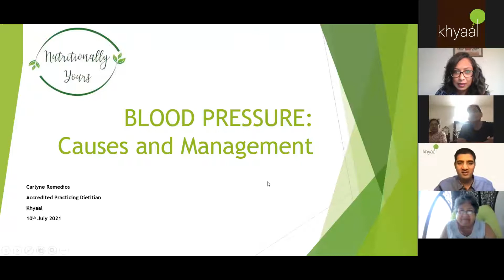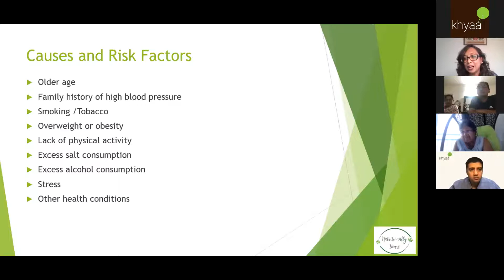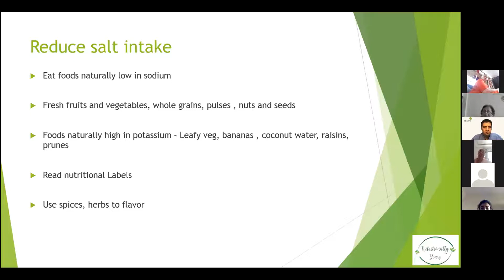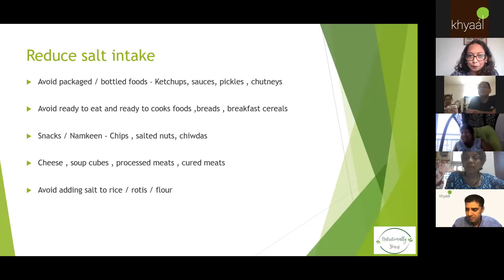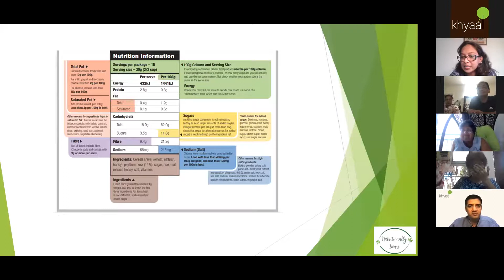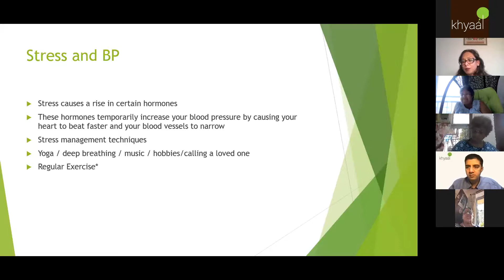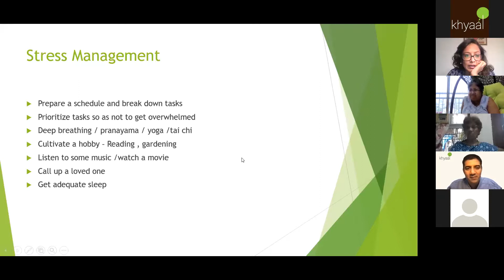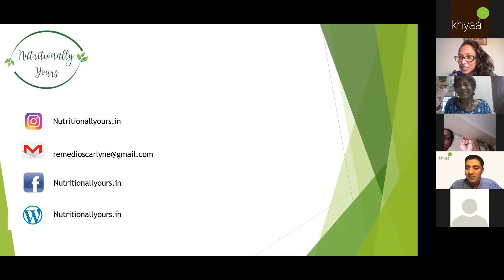Understanding Blood Pressure: Factors, Signs, Dangers, and Management Tips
Welcome to our comprehensive guide on Blood Pressure! In this video, we'll dive into the key aspects of blood pressure that everyone should know. Whether you're looking to understand the factors affecting blood pressure, recognize the signs, learn about the dangers of high blood pressure, or discover effective management strategies, this video has got you covered. We'll also discuss other factors that can increase BP and how to manage stress to keep your blood pressure in check.

blood pressure
blood pressure normal range
blood pressure low hone par kya kare

Khyaal is a simple and effective support system to ensure that your elderly loved ones are cared for and all their needs are attended to.